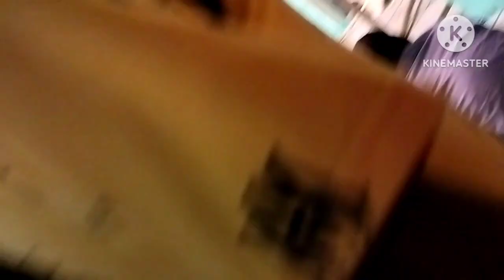আলিপুর দুয়ার এ কালি পূজোর প্রস্তুতি চলছে vlog youtube vlog video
আলিপুর দুয়ার এ কালি পূজোর প্রস্তুতি চলছে vlog youtube vlog video ‎@My simple Lifestyle

1st vlog bengali,

puja parikrama gangarampur,
south kolkata puja parikrama guide,
govardhan puja parikrama,
ghatal puja parikrama,
govardhan ki puja parikrama,
24 ghanta pujo parikrama,